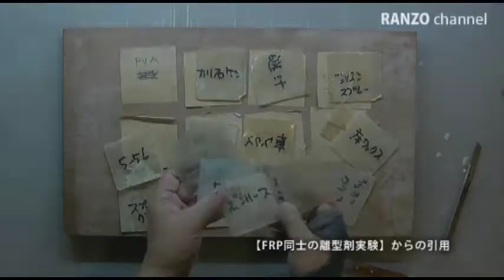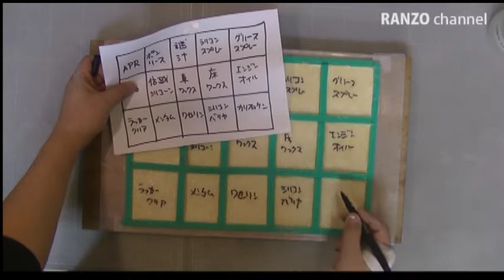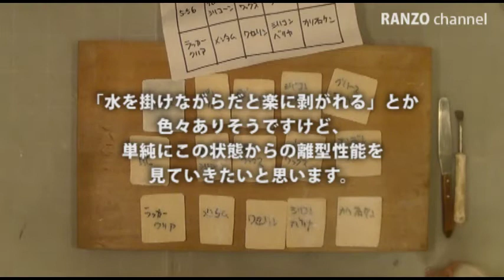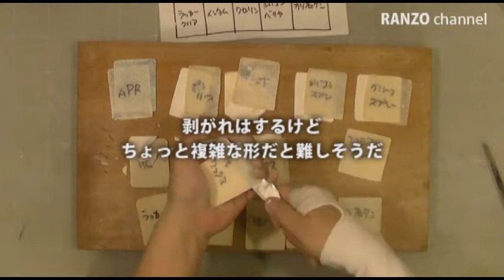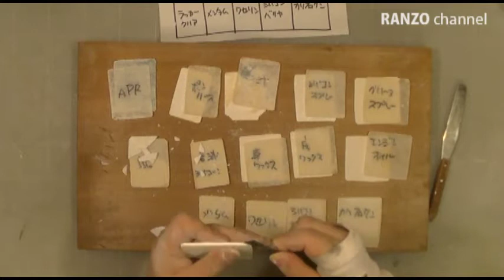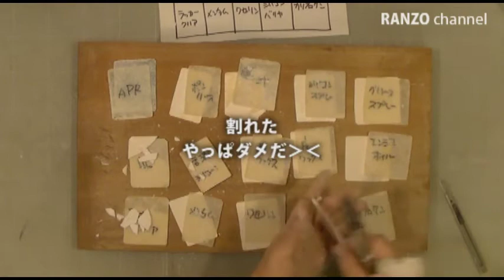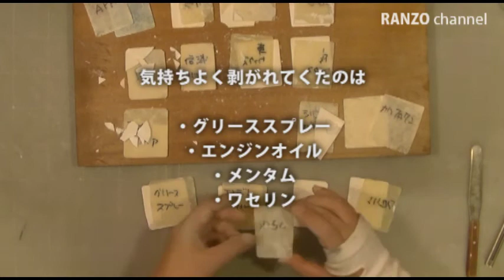【石膏 vs FRP】離型剤15アイテム比較実験｜一番キレイに剥がれるのは？｜Release agent comparison experiment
石膏をベースに敷き、FRPを流した場合に
どの離型剤が一番キレイに剥がれるのかを
15アイテムで比較検証しました。

石膏とFRPの組み合わせは、造形や型取りで
トラブルになりやすい条件のひとつです。
本動画が、DIY・造形・FRP作業の参考になれば幸いです。

In this video, I compared 15 different release agents
to see which one works best when casting FRP on plaster.

This experiment is intended as a reference for
DIY projects, molding, and fabrication work.

+++ 関連実験動画 +++